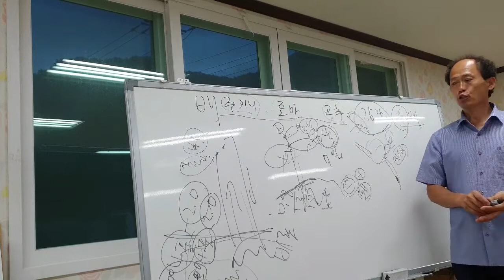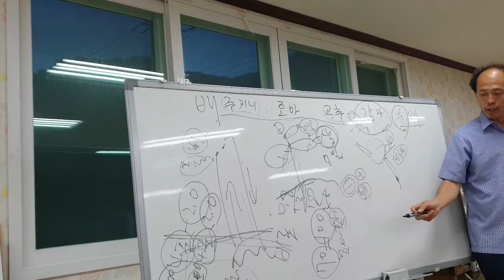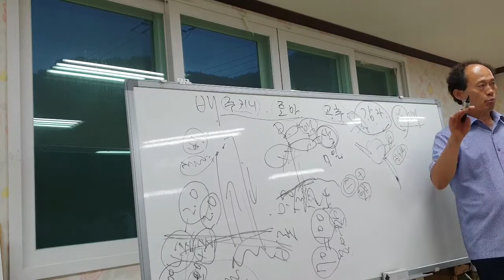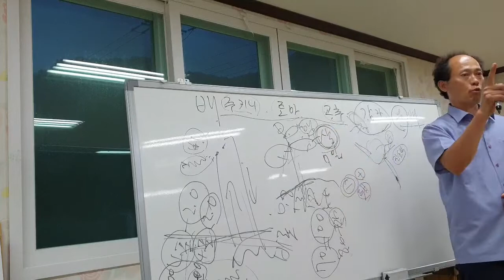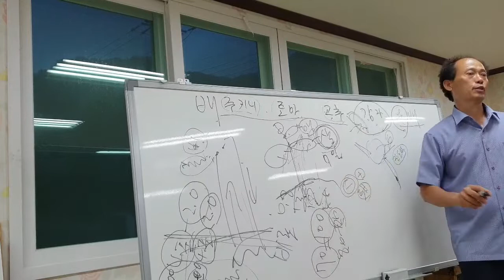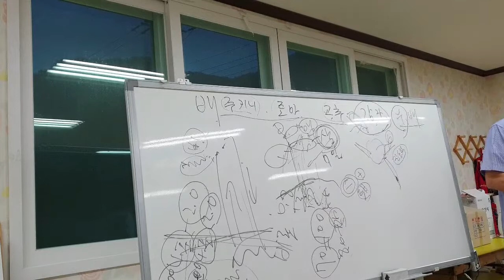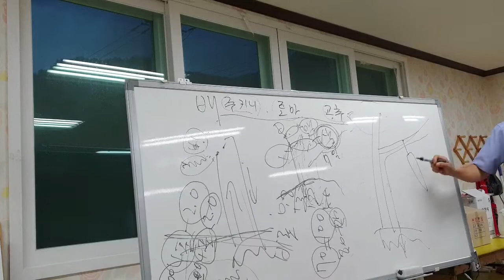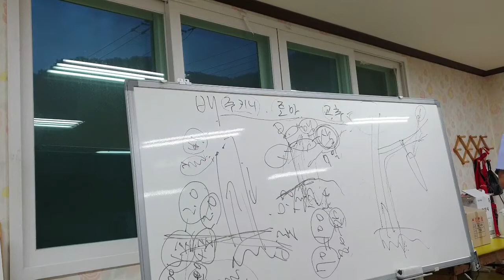황금알농법 영농교육 강원 인제 2019년7월10일 3번영상